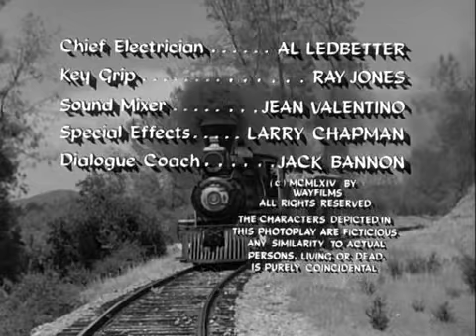Petticoat Junction S01E31 Charley Abandons the Cannonball